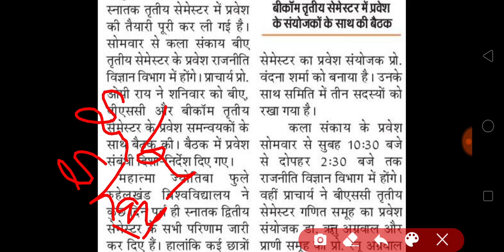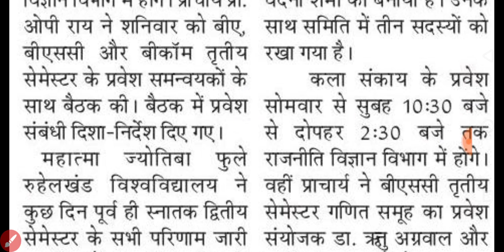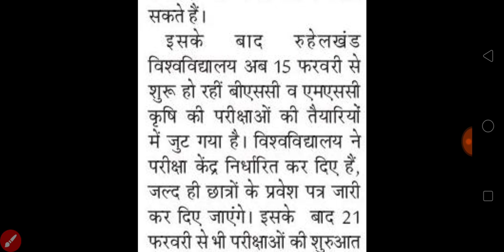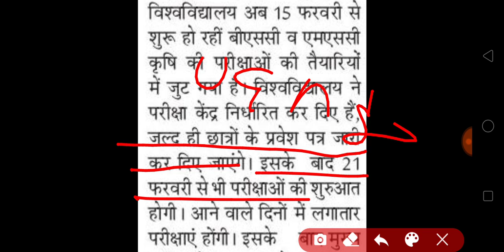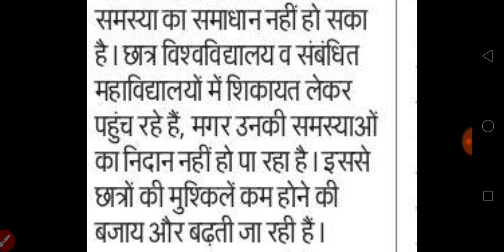Mjpru latest update today